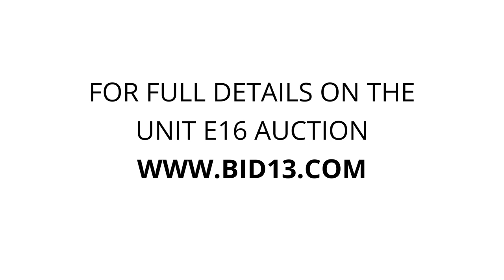U-Lock-It Self Storage - Unit E16